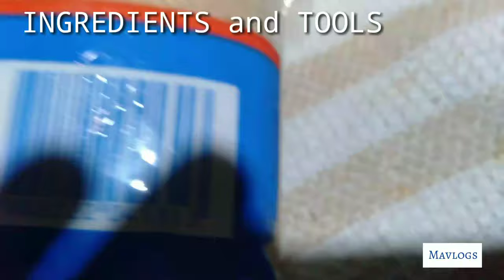Dalgona Coffee (Nag Fail? Or Perpect?) Vlog#3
Ingredients:

2 TableSpoon Black Coffee
2TableSpoon Sugar
2TableSpoon Hot Water
1 Glass of Fresh Milk

Tools:
Mixing Bowl
Measuring spoon
Hand Mixer
Glass